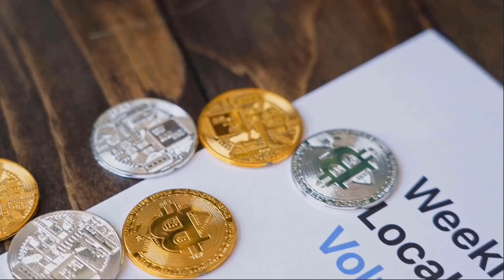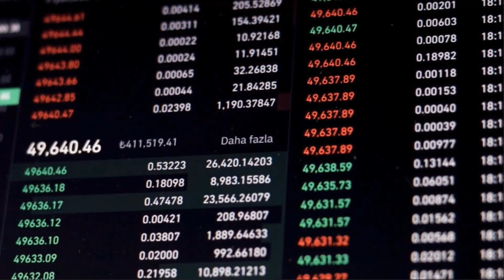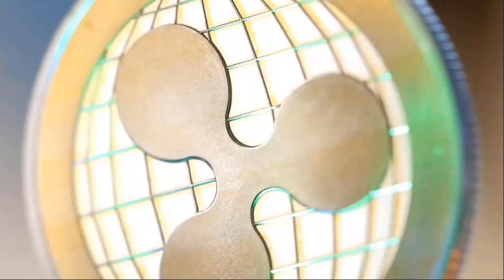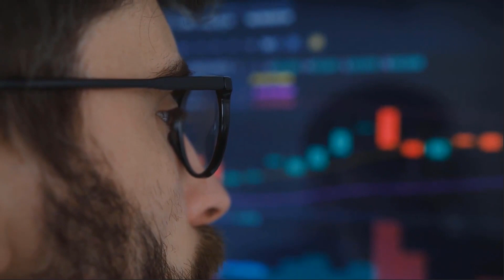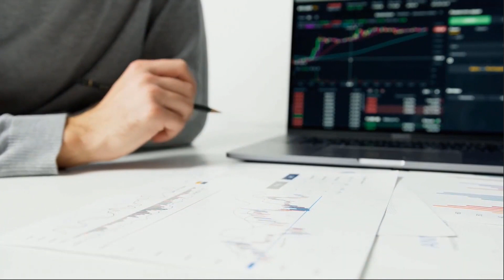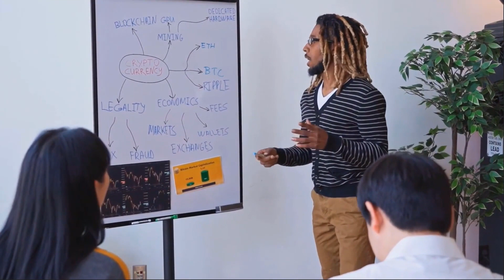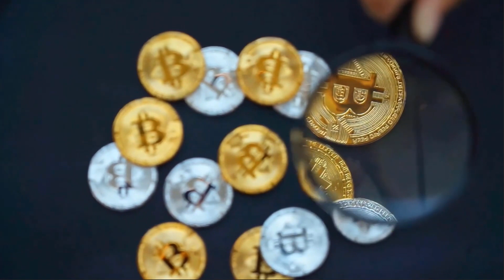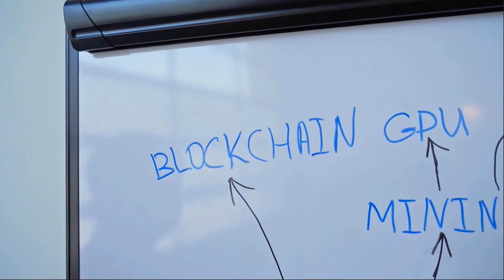STELLAR WILL SKYROCKET TO THE MOON - XLM PRICE PREDICTION & LATEST UPDATES